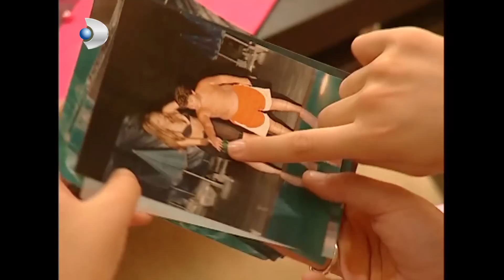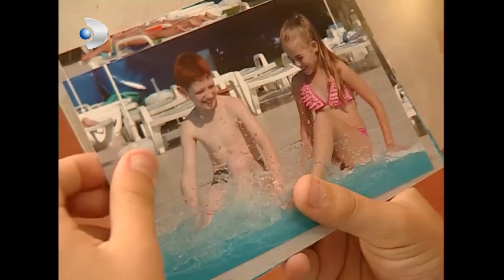Tuğçe, Cem'i Köşeye Sıkıştırdı! - Sihirli Annem Özel Klip